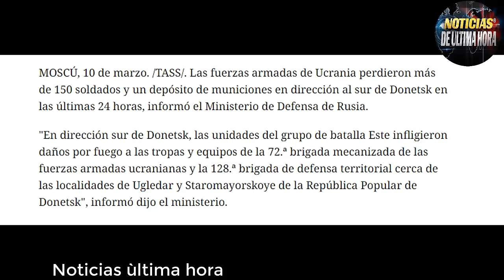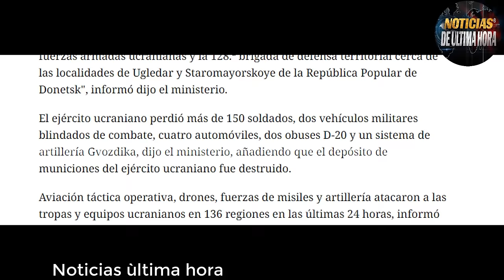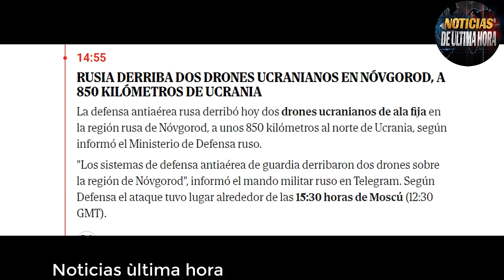🔴¿EL FIN? 🔴MINISTRO POLACO DICE QUE YA HAY TROPAS OTAN EN UCRANIA NOTICIAS HOY 10 DE MARZO 2024.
BOLETIN DE NOTICIAS INTERNACIONALES DE HOY 10 DE MARZO DE 2024.

El ministro de Asuntos Exteriores de Polonia, Radoslaw Sikorski, anunció el viernes que algunos países de la OTAN ya mandaron a sus Fuerzas Armadas a Ucrania.

En esa línea, Sikorski señaló que "la presencia de las fuerzas de la OTAN en Ucrania no es algo impensable", expresando su apoyo a las declaraciones del presidente francés, Emmanuel Macron, quien había sugerido la posibilidad de enviar tropas occidentales al territorio ucraniano.

Tras las declaraciones de Macron, los representantes de Polonia expresaron posturas diversas respecto a la posibilidad del envío de sus tropas. Así, el primer ministro polaco, Donald Tusk, dijo la semana pasada que su país "no planea enviar sus tropas al territorio de Ucrania".

Noticias EE.UU. Hoy 10 de marzo de 2024
noticias igor konashenkov hoy 10 de marzo de 2024
noticias de Venezuela hoy 10de marzo de 2024
noticias del dia hoy 10 de marzo de 2024
noticias de colombia hoy 10 de marzo de 2024
noticias mundiales hoy 10 de marzo de 2024
noticias del momento hoy 10 de marzo de 2024
noticias kremlin hoy 10de marzo de 2024
noticias donald trump
noticias de hoy 10 de marzo de 2024
noticias españa hoy 10 de marzo de 2024.